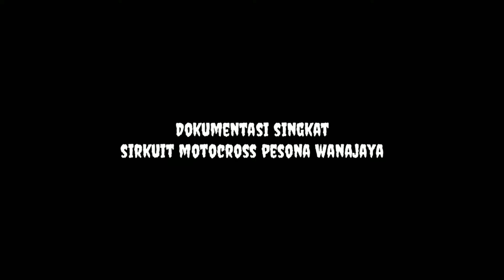trial track motocross pesona wanajaya cibitung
dalam rangka pembukaan atau peresmian track sepeda dan track motocross yg berlokasi di pesona wanajaya cibitung kab bekasi